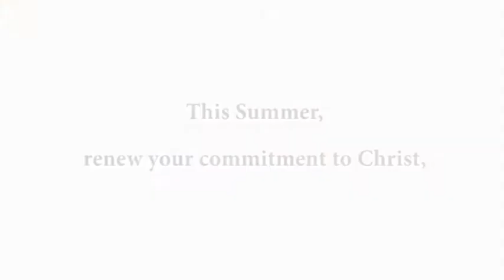FamilyCamp2014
Family Camp is a 7-day camp for entire families to spend a week playing, learning and worshipping. At Family Camp we come together as a community to share teaching, worship, meals and fellowship. It is also a time for personal growth. There is a child/teen program available, an adult program and family activities. Traditional camp activities, like canoeing and camp fire, are available for all to enjoy. For more information please contact The Rev.